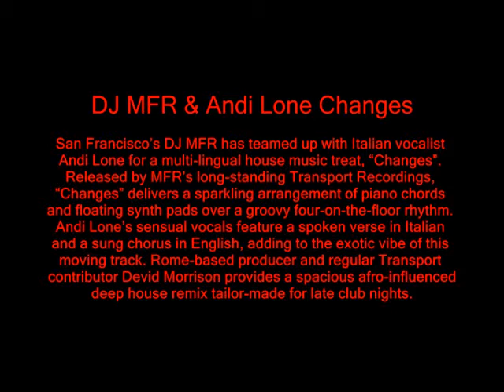DJ MFR & Andi Lone - Changes (Project)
1 Changes (Devid Morrison Extended Mix)
2 Changes (Vincent Kwok Remix)
3 Changes (Devid Morrison Dub Mix)
4 Changes (Original)
Transport Recordings (TSP091)
San Francisco’s DJ MFR has teamed up with Italian vocalist Andi Lone for a multi-lingual house music treat,“Changes”. Released by MFR’s longstanding Transport Recordings,“Changes” delivers a sparkling arrangement of piano chords and floating synth pads over a groovy fouron-the-floor rhythm. Andi Lone’s sensual vocals feature a spoken verse in Italian and a sung chorus in English, adding to the exotic vibe of this moving track. Rome-based
producer and regular Transport contributor Devid Morrison provides a spacious afro-influenced deep house remix tailor-made for late club nights. Reverb-drenched percussion and a slinky rhythmic backbone perfectly compliment Andi’s echoed vocal phrases. Morrison then reveals a strippedback dub which showcases the underground drive of his production. Also on hand for a remix is renowned DJ / producer Vincent Kwok who creates a smooth and sophisticated re-interpretation of “Changes”. Kwok adds a warm low end and lovely synth melodies to act as compliments to Andi Lone’s catchy chorus. This one will bring
smiles to faces on the dance floor as it inspires the bodies to move.